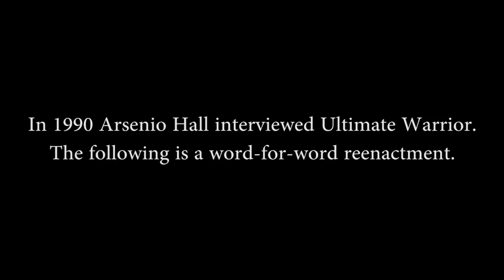The Ultimate Warrior on the ArScheerio Paul Show: Paul Scheer and Rob Huebel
Arsenio Hall welcomes The Ultimate Warrior, played by Rob Huebel, to the show.

About JASH:

JASH is a comedy collective featuring original content by partners Michael Cera, Tim & Eric, Sarah Silverman, Reggie Watts and producer Daniel Kellison (Jimmy Kimmel, David Letterman) with additional contributions from their many friends.

CREDITS:

Starring:
Paul Scheer
Rob Huebel

Executive Producer: Daniel Kellison
Executive Producer: Doug Deluca
Executive Producer: Mickey Meyer
Executive Producer: Jensen Karp
Head of Production: AJ Tesler
Senior Producer: Debbie Chesebro
Producer: Nicholas Veneroso
Director of Photography: Chris Darnell
1st AD: Nicholas Veneroso
2nd AD: Alicia Zaragoza
1st AC: Dan Cooper
Camera B: Han West
Camera C: Aaron Champion
Post Supervisor: Josh Kurz
Editor: Nick Gallucci
Assistant Editor: Tyson Kroening
Assistant Editor/DIT: Aron Fyne
Graphics: Shane Winter
Gaffer: Chris Walters
Swing: Brody Culbertson
Key Grip: Tyler Johnson-Williams
Audio Mixer: Kevin Bellante
Costume Designer: Leslie Schilling
Costumer: Chelsea Staebell
Makeup Artist: Heather Mary Ford
Asst. Makeup Artist: Rhiannon Mariani
Hair: Leslie Borchard
Set Designer: Ryan Berg
Leadman: James Kawa
Set Dresser: Andy Kim
Set PA: Jon Barnett
Set PA: Jake Lieberman